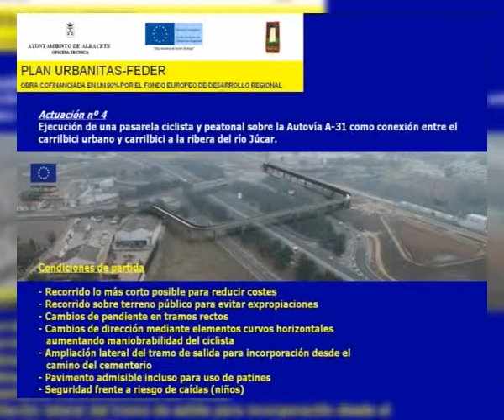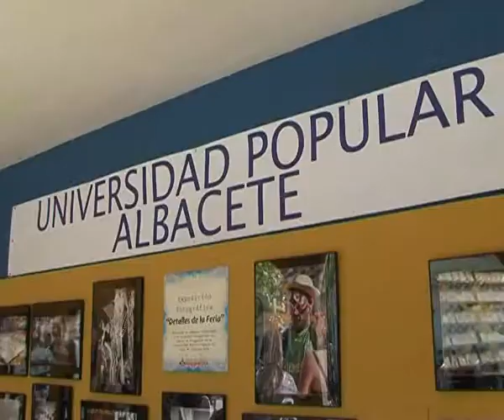Otras noticias de carácter local y regional 6 octubre 2014